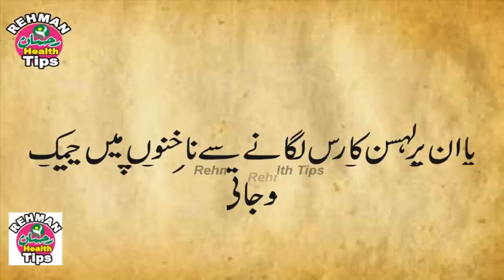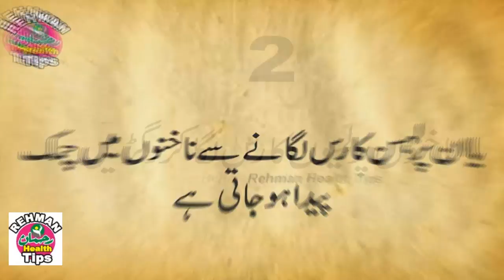2 Ways to shine your Nails FAST | Rehman Health Tips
2 Ways to  shine your Nails FAST | Rehman Health Tips| Nails tips| Health tips|

2 Ways to  shine your Nails FAST | Rehman Health Tips| Nails tips| Health tips|

grow, nails, fast, how to, grow your nails, quickly, tips, tricks, hacks, growth, nail care, routine, take care, sandi, cutepolish, nail tutorial